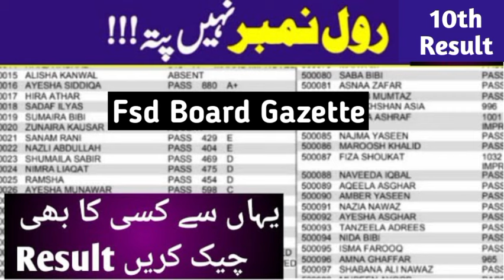10th class result Fsd board Gazette 2024 check 10th result without Roll number check by name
10th class result gazette 2024
How to check 10th class result without Roll number 2024 check 10th class result by name complete list
check 10th result by name 2024
10th class result 2024
10th class result 2024 punjab board
10th class result by sms
10th class result check by sms
10th result gazette 2024
10th class result kaise check kare
10th class board exam result 2024
10th class ka board exam ka result kab aaega
bise Gujranwala
bise fsd result
Bise lahore
bise lahore board
Bise grw
Bise swl
Bise multan
Bise bwp
bise bhawalpur
Bise dgk
Bise sgd
bise sargodha
bise sahiwal
How to check 10th result without roll number 2024 all punjab board without internet
utv education
successful graduate
education updates
shahid bhati
bcpm science
ilm ki duniya
10th Class Result 2024 Peshawar Board
Result 2024 Abbottabad Board | 10th Result
10th Result 2024 Lahore Board | 10th Result 2024
Rawalpindi Board | 10th Result 2024 Faisalabad Board